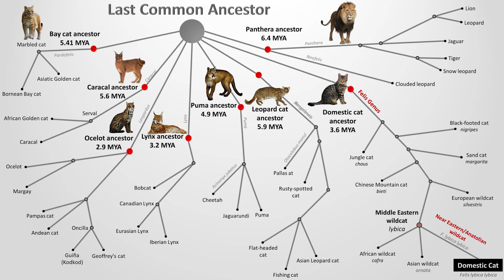Təkamül.Təbii və Süni seçmə - Texno Məkan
Salam dostlar , Bugün təkamül seriyasını davam edirik . Mövzumuz isə Təbii və Süni seçmədir.

DİGƏR VİDEOLARIM DA MARAQLI OLA BİLƏR

texno məkan
tibbi maska

təkamül
arakeçid formaları
fosillər
texno mekan
texno məkan
təbii və süni seçmə
tebii ve suni secme